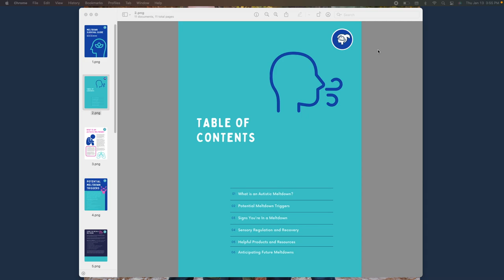Autism and Imposter Syndrome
Do you ever find yourself wondering things like, "Am I really all that I say I am?" or "When is everyone going to see through me and call me a fake?" Imposter Syndrome can affect anyone, but today we are focusing specifically on how it affects people on the spectrum. 🌈

For a better idea of the topics we'll cover in this video, scroll down to see an outline with timestamps you can click on to jump to any particular section that interests you. Or just watch the whole thing! You know I'm gonna have a pep talk in there somewhere. 💪

Taylor Heaton
8901 Tehama Ridge Parkway, Suite 127
PMB 680

1️⃣ If you have been positively impacted by the channel and would like to show your support, you can do so in the following ways 🤗

2️⃣ MELTDOWN SURVIVAL GUIDE ⭐️✨🤩💃💪
Download  my custom-created 11-page Meltdown Survival Guide to help you make it through the tough times.

👏🏻 FREE 👏🏻 WAYS TO SHOW YOUR SUPPORT 🦾
🟧 LIKE the videos that are helpful to you
🟩 Click the “bell” to be notified when I release new videos

🙏 Thank you immensely to those of you who have already donated, been active on the channel, and/or purchased the Meltdown Survival Guide!
# WhatDreamsAreMadeOf # IsThisMyLife

⏰ Timestamps 🕰
What is Imposter Syndrome (1:34)
Misconceptions About Autism (2:38)
A Note About Levels of Autism vs. Support Needs (5:19)
Masking (5:52)
Dismantling Stereotypes (6:48)
Where do I fit in? (7:16)
Gaslighting (8:39)
Autistic Accommodations (8:54)
Imposter Syndrome Post-Diagnosis (9:39)
Autism and Empathy/Feeling Other People’s Feelings (10:17)
Life Without an Official Diagnosis (12:05)
Imposter Syndrome and Career (12:50)
How Comorbidities Factor In (14:01)
Am I Autistic Enough? (15:15)
This is an important point in history… (15:33)
3 Simple Practices to Combat Imposter Syndrome (18:03)

Mom on the Spectrum Resources 📖 taylorheaton.gumroad.com

I'm Tay, a married mom of 2 who was diagnosed with Autism at 31 years old. This was after YEARS of therapy (and all of the self tests in the world!). My diagnosis has brought up questions, frustration, doubt, but most importantly, a new level of self compassion and understanding.

I'm here to share knowledge, resources, and products that empower other neurodivergents (and their loved ones) to live freely and creatively. I'm not a doctor so please speak with your healthcare providers before implementing any recommendations I make on my channel.

Females are under-diagnosed due to lack of research. Please share any videos that are helpful to you so we can spread awareness and acceptance.